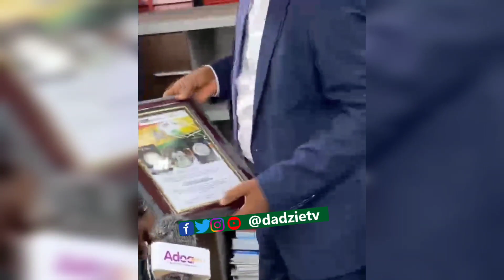Mohammed Kudus honored with Commemorative Gold Coin for his performance at world cup .( Watch)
| The future Leaders Mohammed Kudus  x @kamaldeenho10 at the Parliament of Ghana as Ghana Gold Expo honors Kudus with Commemorative Gold Coin Medal for his outstanding Performance at the FIFA 2022 World Cup